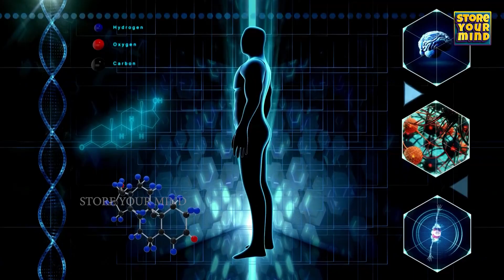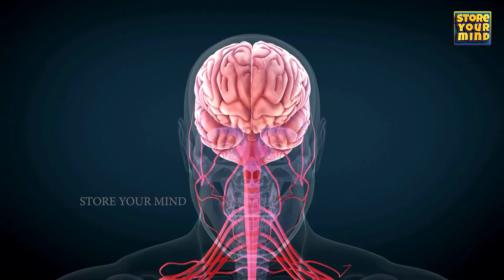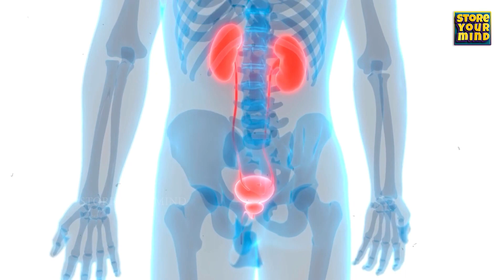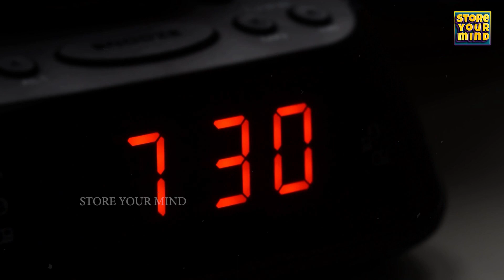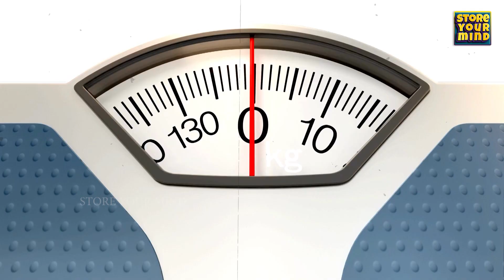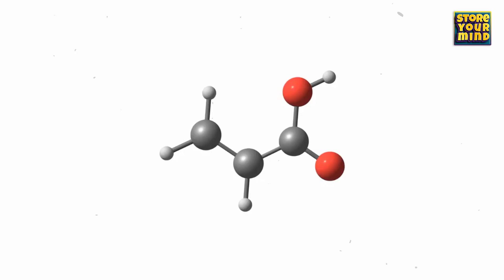Mystery Behind Bruce Lee Demise | ఇన్నాళ్ళకు వీడిన బ్రూస్ లీ మరణ రహస్యం | Store Your Mind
🕵️‍♂️ Delve into the captivating investigation of one of the entertainment world's most enduring mysteries – the untimely demise of martial arts icon Bruce Lee. 🥋

In this thought-provoking video, we explore the various theories and controversies that have shrouded Bruce Lee's death in secrecy for decades. From conspiracy theories to medical explanations, we dissect the circumstances surrounding his passing and attempt to shed light on what truly happened on that fateful day.

🔍 Join us as we examine the official accounts, delve into expert opinions, and uncover the lingering questions that continue to spark intrigue. Was it a tragic accident, foul play, or something else entirely? 🤔

Whether you're a dedicated Bruce Lee fan, a history enthusiast, or simply someone curious about unsolved mysteries, this video offers a compelling exploration of the enigmatic events surrounding Bruce Lee's death.

🎥 Don't miss this chance to journey into the heart of the mystery. 📺🔔

In this video we’ll walk you through: - mystry stories, intresting facts, science, history

Our channel is about mystry stories ,intresting facts , science, history,and intresting stories We cover lots of cool stuff